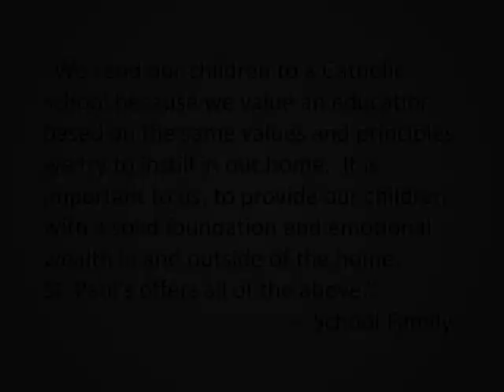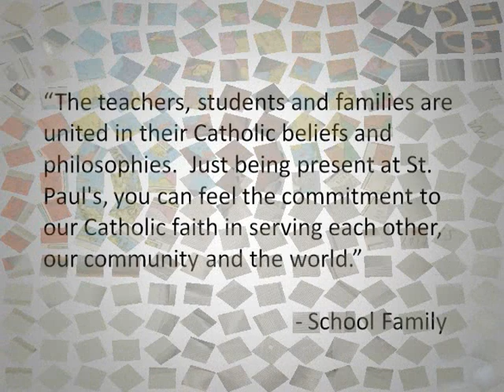St. Paul's School Website Video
Hear expert testimony why St. Paul the Apostle School is the right elementary school for your family!!!